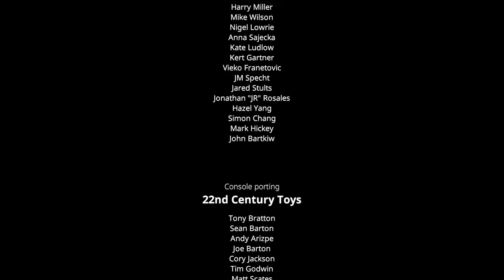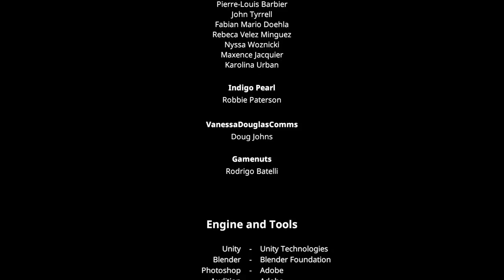My Friend Pedro Blood Bullets Bananas | full livestream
i decided not to make a review video because i have been pretty busy lately so have the full steam instead.